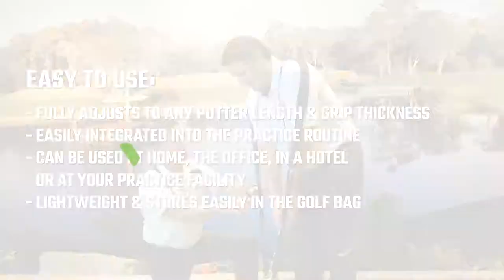Chip Putt Max | New Exhibitor Highlight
The revolutionary 3-in-1 Pendulum Pro Training Aid teaches the connected, one-piece pendulum motion required for chipping, putting and the initial takeaway move of the full swing. Pendulum Pro gives immediate feedback while building muscle memory. It is easily integrated into a practice routine and can be used anywhere both indoors and outdoors.